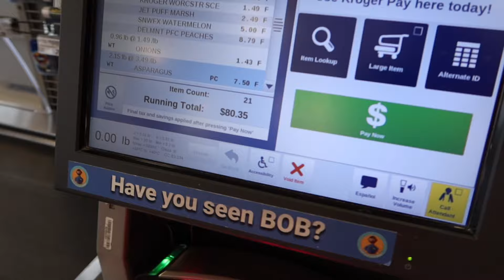Cook With Us | Ep 3: TikTok Recipe + Fried Smores Bombs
Hey Yall , Hope Yall Enjoyed The Video ! I Love Yall & Thanks For All The Support ♡︎

Baby Registry